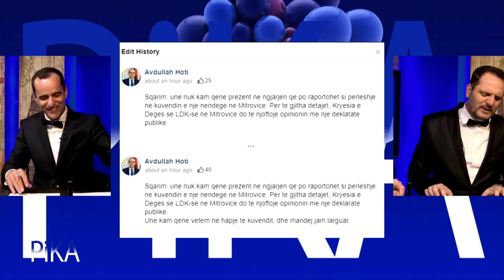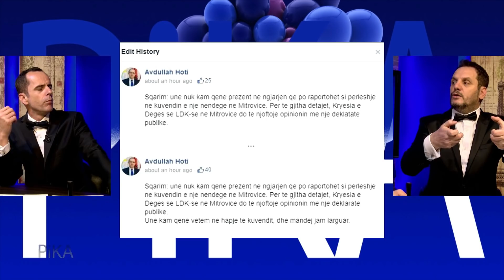PiKA me Valon Maloku dhe Shpetim Desku - 20.05.2019